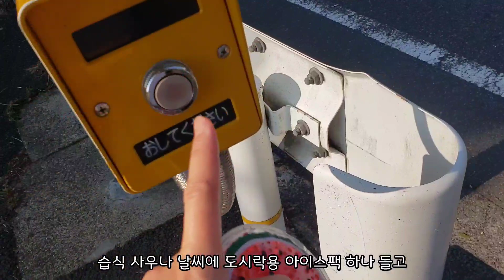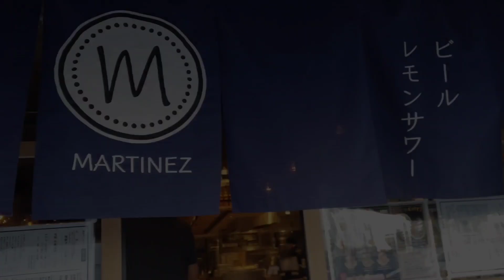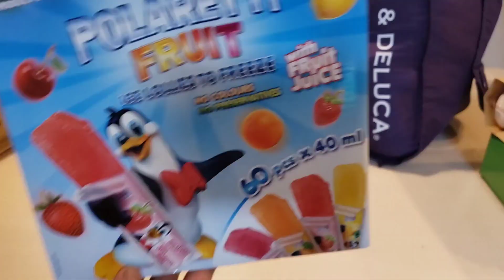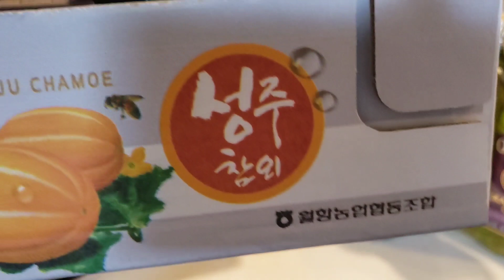🍱초등남매 도시락(3가지 메뉴)| 가츠산도, 편백찜(세로이무시) 해먹고 | 코스트코에서 장보고| 이자카야 외식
🌷안녕하세요!

초등남매 도시락 만들고(3가지 메뉴)
가츠산도와 편백찜(세로이무시) 해먹고,
이자카야에서 외식도 하고,
일본 코스트코에서 장을 본 일상들을
영상에 담아 보았습니다.
(feat. 왓츠인마이 장바구니)

오늘도 소중한 시간 쪼개서

아주 많은 큰 힘이 됩니다♡

2. 오늘의 일기

2. 별 헤는 다락방